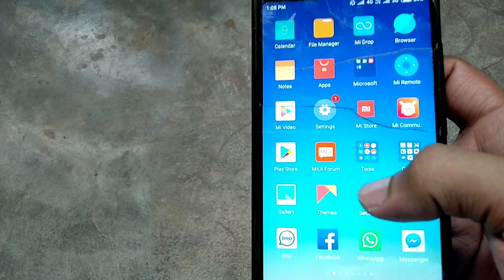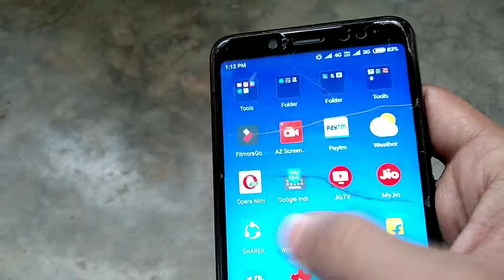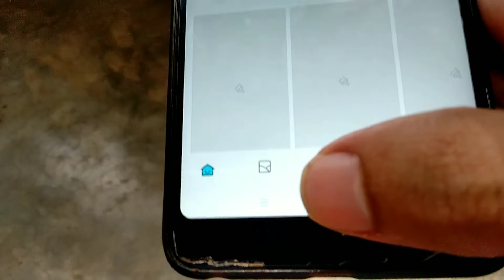Redmi Note 5 Pro MIUI 10.0.6.0 Update Roll out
Miui 10.0.6.0 Update is rolling out for Redmi Note 5 pro
Redmi Note 5 pro Miui 10.0.6.0 Stable update Released
Miui 10.0.6.0 update For Redmi Note 5 pro is rolling out